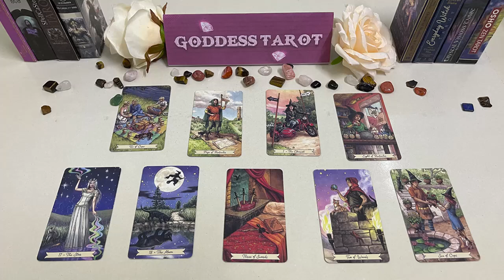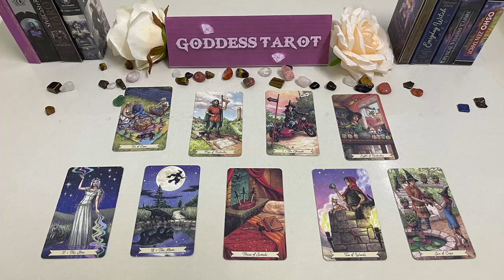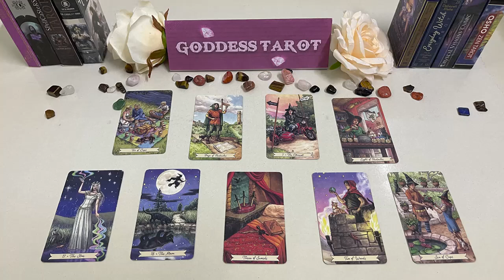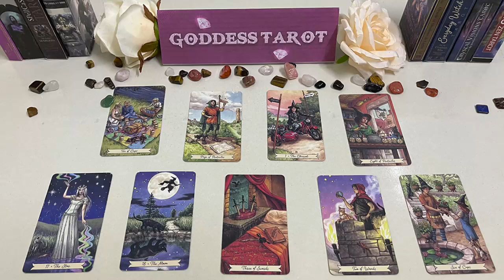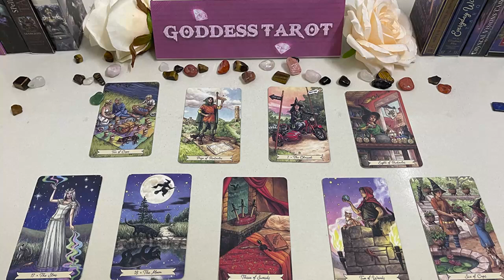LEO JUNE 2023 - WELL DAMN… THIS PERSON IS NOT PLAYING WITH YOU LEO JUNE LOVE TAROT READING